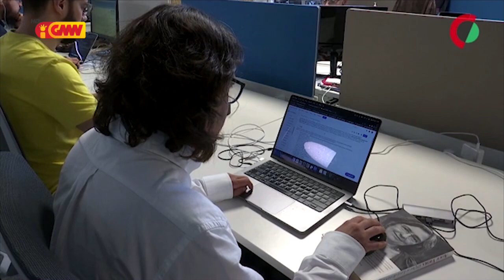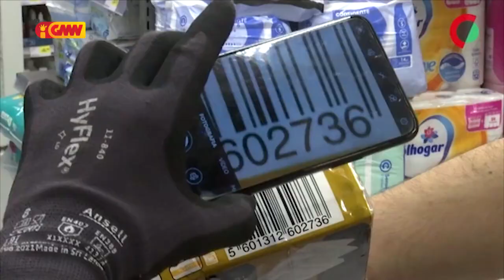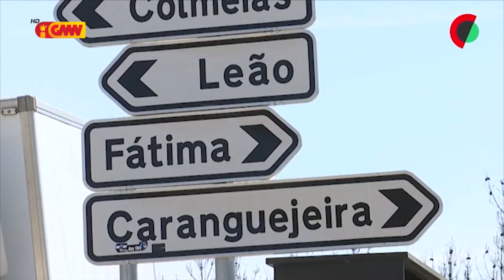CPLP na GMN 15 de Maio 2023